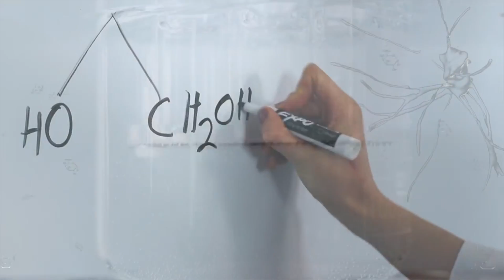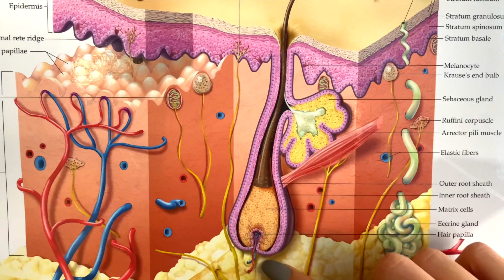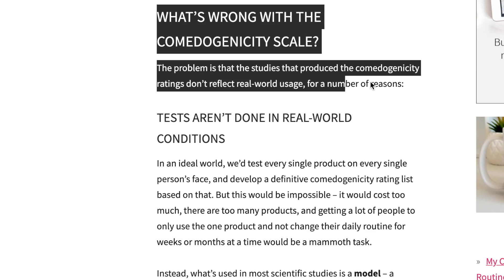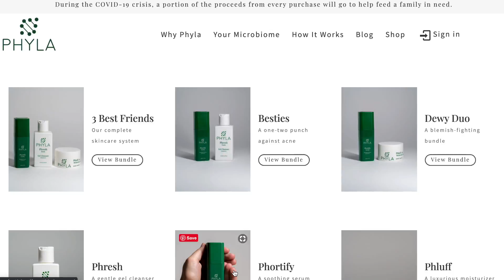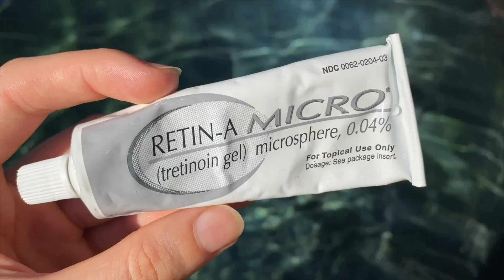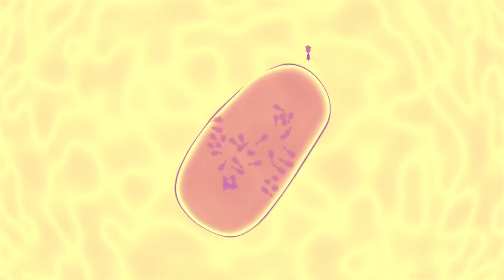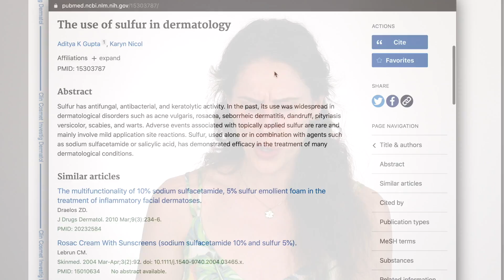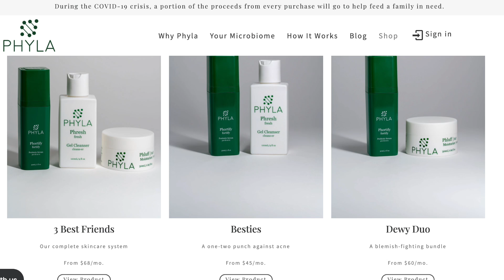Treating Adult Acne - How To & What To Look For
Acne sucks, but free products don’t! Please note that I do not earn money if you use this code, and it does not raise the price for you! It’s simply there to get you more probiotics for your pimples!  To learn more about Phyla's new approach to acne care check out

Products & Ingredients To Look For
Salicylic Acid
Retinol/Retin A
Benzoyl Peroxide
Sulfur
Probiotics
Don't be afraid of oils! I love jojoba.

Links to adult acne products mentioned!

:) Having the opportunity to create and share enlightening content is another reason I'm so grateful for youtube as a platform, the opportunities life presents us, and your love and support as part of my youtube family!! By no means should you ever feel obligated to use these links, but know that if you do purchase through any of them, you are contributing to spreading the message of positivity, self-love, and self-care that is expressed on this channel. Your love, support, and involvement in this youtube family is very much appreciated. Thank you always!